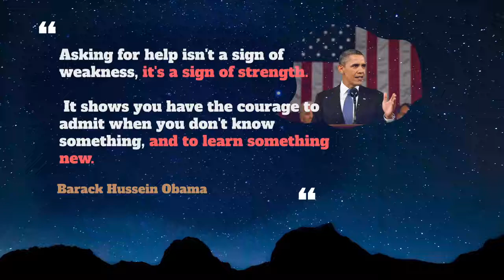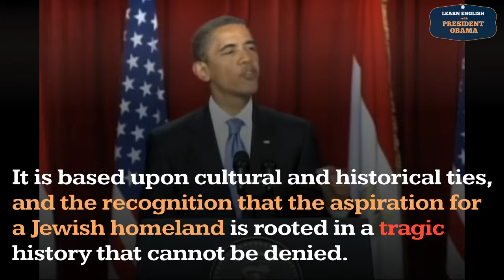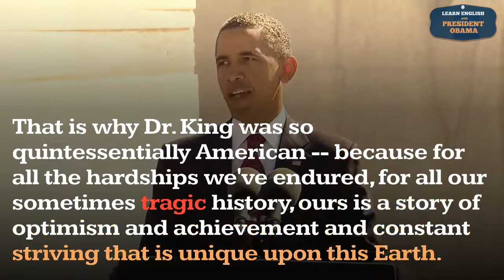Tragic Usage, Pronounce, Meaning, Definition, Sentence Examples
How to pronounce tragic in English ?
How to use tragic in English ?

00:00 - Pronounce Intro
00:07 - How to Pronounce, How to Use, Meaning, Definition